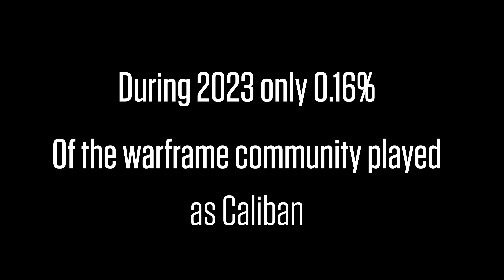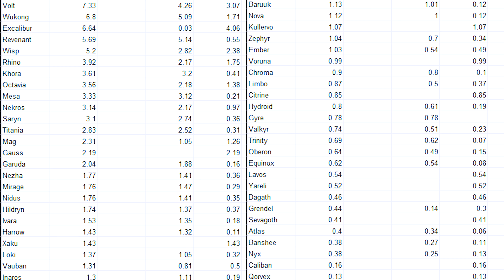Warframe: Once A Proud Creation - Now He Wanders Alone - Caliban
The Most Neglected Warframe In Our Game
Does he need a rework?

🎶 Music 🎶:
🎵 Flatland - Cobby Costa